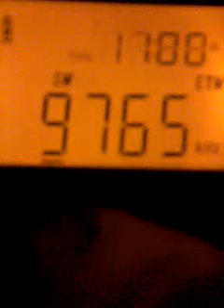DX - China Radio International (9765 kHz) captada desde Buenos Aires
China Radio International en 9765 kHz de ondas cortas con su servicio en idioma portugués captada desde Buenos Aires, Argentina.

Fecha: 30/MAY/2015 a las 16:51 (GMT -3)
Transmisor: Beijing, China
Distancia: 19287 kilómetros
Potencia: 500 KW
Equipo Receptor: Tecsun pl-360
Antena: Longwire 5 metros